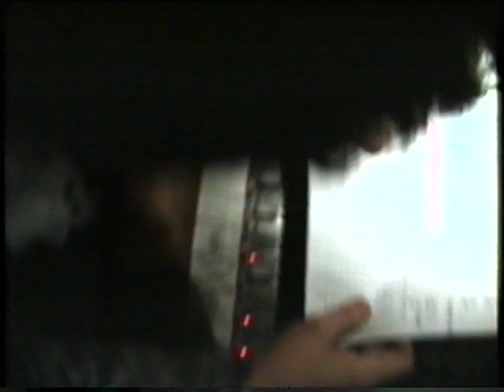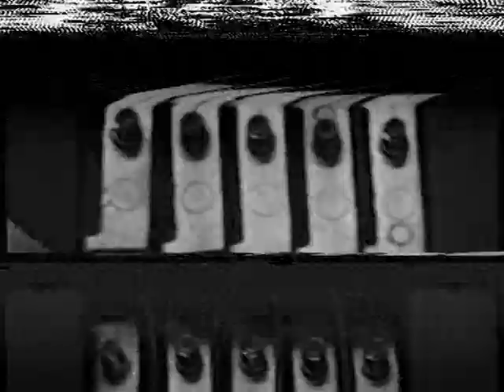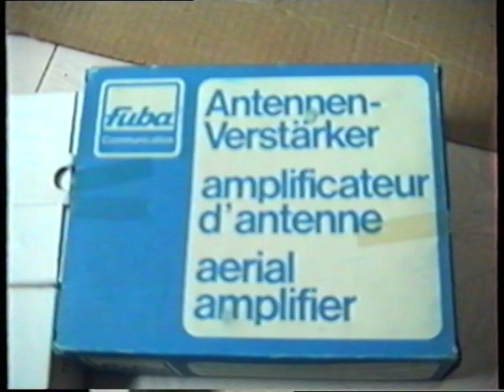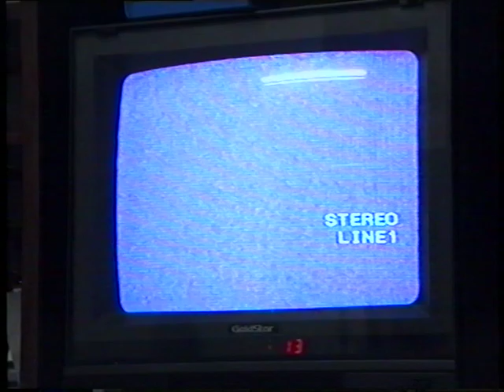viaje Tal como somos